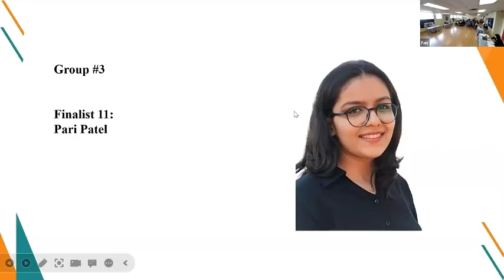Pari Patel—2nd Place Winner of GYC 2023 GYC 2023 'Climate Change and the Future of Our World'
GYC 2023 'Climate Change and the Future of Our World'  Essay and Speech Final Competition

Toronto, ON, December 13, 2022– The Global Youth, a Toronto based non-profit organization, is announcing the launch of the Global Youth Challenge 2023: Climate Change and the Future of Our World, a global competition for students aged 14-18 aimed at bringing attention to and finding creative solutions for one of our planet’s most urgent issues. Registration for competitors and volunteers has already begun with a final registration deadline of February 9th, 2023.

The panel of judges for the Grand Finals is composed of noted scholars and educators from the United States, Canada, and China.  They are Professor Liette Vasseur, Chair of Community Sustainability at UNESCO and professor at Brock University; Chief Scientist for The Nature Conservancy, Professor Katharine Hayhoe of Texas Tech University; Hydrological Sciences and Global Climate Change professor, Professor Miao Chiyuan of Beijing Normal University; former First Secretary for Education, Science and Culture in the Canadian Embassy in Beijing, Professor Ruth Hayhoe of University of Toronto; Dean of the Canada-China Business Development Institute, Professor Howard Lin of Toronto Metropolitan University; Senior Development Officer at the University of Waterloo, Kelly Schultz; and former Chief Scientist of the Ontario Science Centre and current principal of Toronto Central Academy, George Vanderkuur. The Global Youth is excited to have a prestigious panel of judges for this year’s competition and believes their participation reflects the overall quality of GYC 2023 and ensures academic fairness in its selection results.